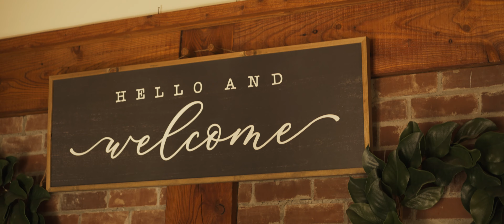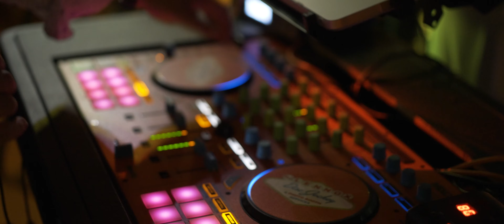Katie & Mauro Feature Film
bosak videography, specialists in bespoke wedding films